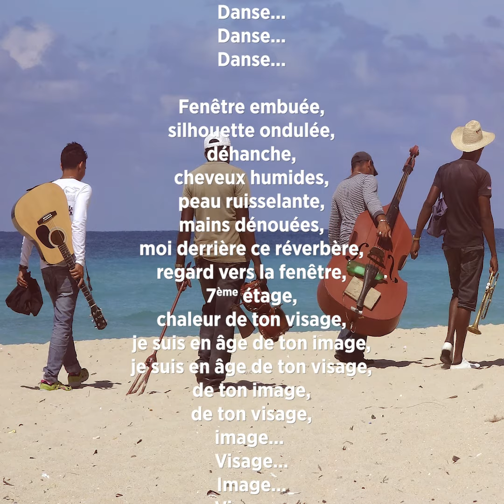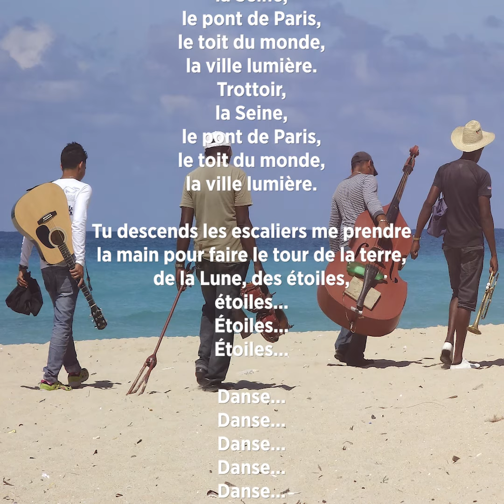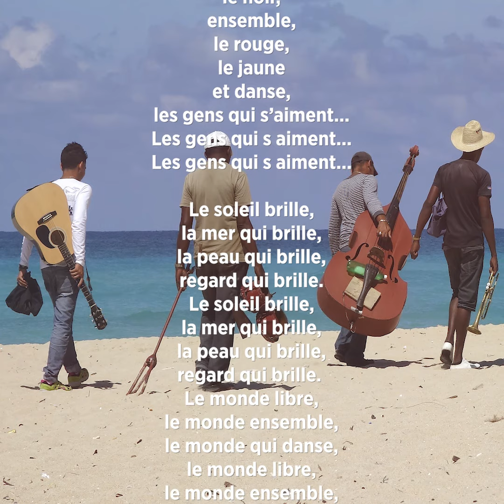FRÉDÉRIC SAUDEMONT - "Danse"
Frédéric Saudemont
"Danse"

Produit par :
 Frédéric Saudemont

Écriture & slam :
 Frédéric Saudemont

Composition :
 Jean-Marc Godfroid

Vidéo : Pierre Morleghem - Pehem Production
Studio :
 JMG LWP Editions